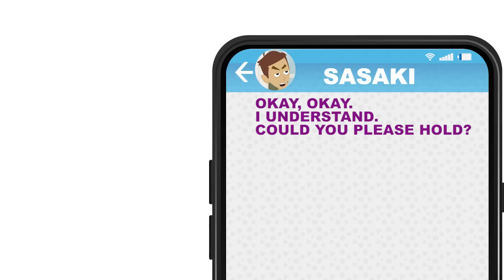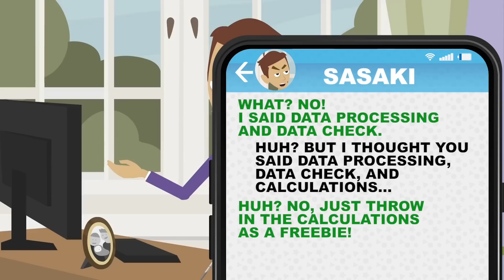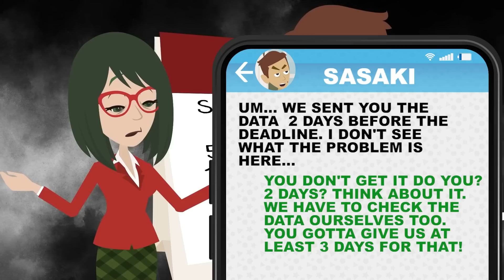[Text + Animation] I broke a deal with an arrogant client, and this is what happened...